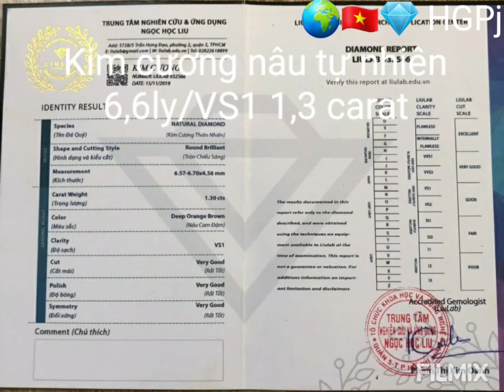🌍🇻🇳💎 HGPj Kim cương Nâu Cam tự nhiên 100% 6,6ly nặng 1,3carat. Độ sạch VS1. Giá bán 180.000.000 đồng